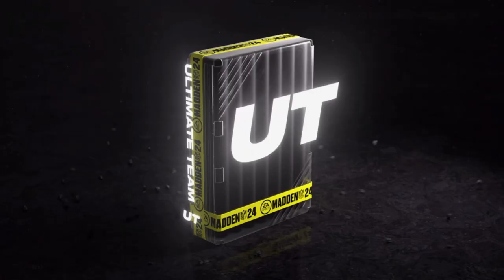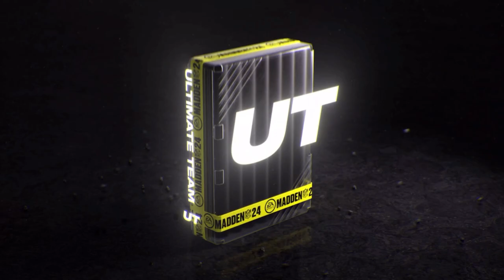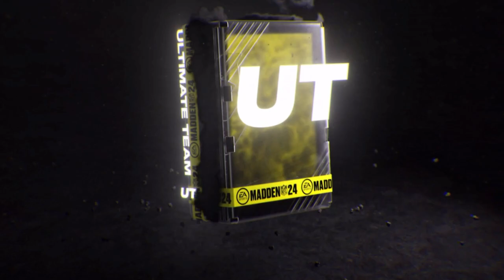WE PULLED TWO 91 ANGRY RUNS GUS EDWARDS!!! (MUT 24 PACK OPENING)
What up! Today my goal was to pull a 91 Angry Runs Gus Edwards before he leaves packs, and the Madden gods loved us today. We pulled two of those bad boys! Enjoy!